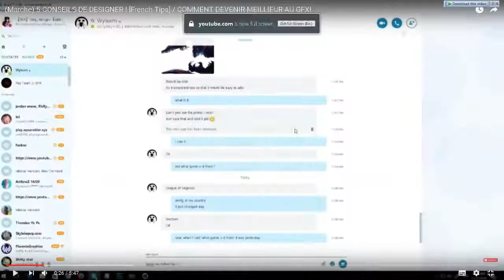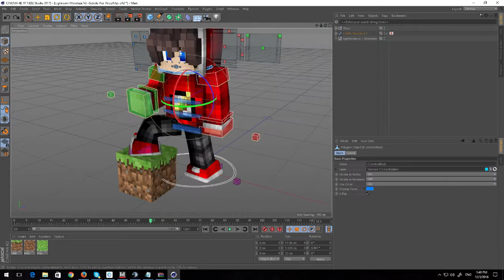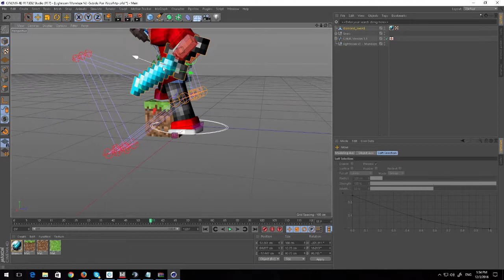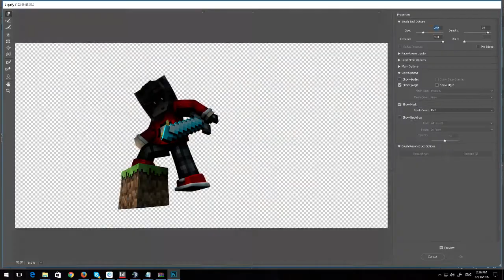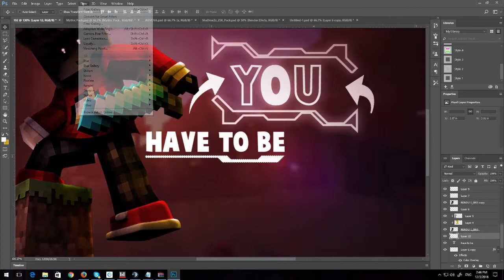4 AUTRES CONSEILS DE DESIGNERS ! Comment devenir meillieur au GFX ! [FRENCH TIPS]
If you liked the wallpaper shown in the video, download it
Si t'a aimer le wallpaper dans la video, installe le :
If you want a banner, say it in the comment's it's Free!
Next one to have a banner / prochain a avoir une banniere : (NOM)